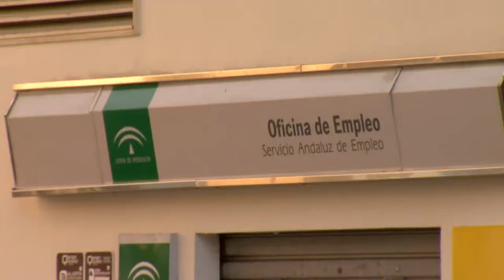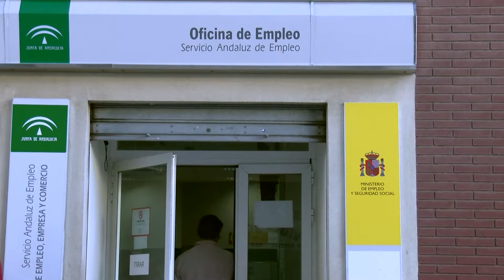Andalucía lidera la bajada del paro en julio, con 5.100 desempleados menos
Andalucía, con un descenso de desempleados tanto a nivel mensual como interanual  lidera la bajada del paro en julio, según los datos facilitados este viernes por el Ministerio de Trabajo, Migraciones y Seguridad Social, que cifra los parados en la comunidad en un total de 752.799, que representan el 25 por ciento del total nacional.